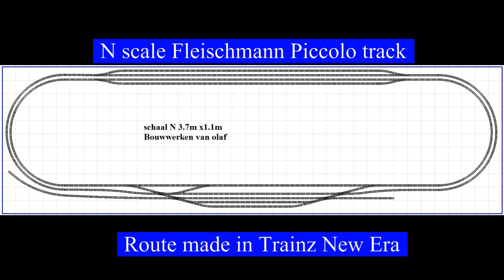N scale layout in Trainz a New Era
Modelrailway N scale 3.7m x 1.1m Fleischmann Piccolo track
Trackplan design in SCARM. Route in Trainz a New Era

N baan, N spoor, baanplan, baan ontwerp, modelspoor